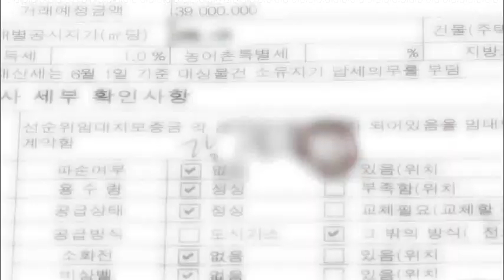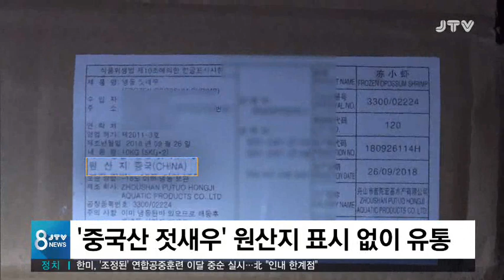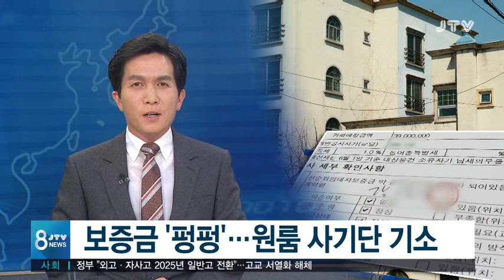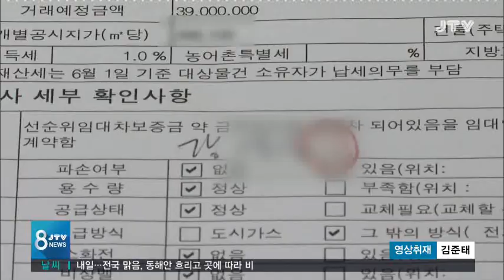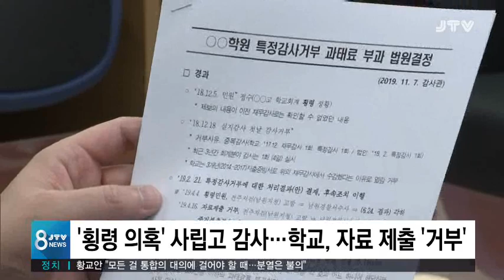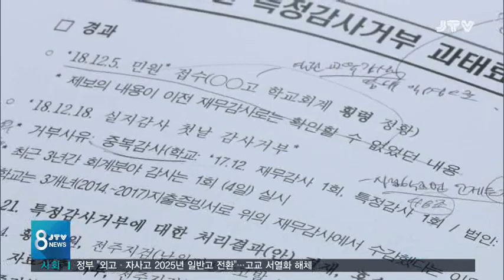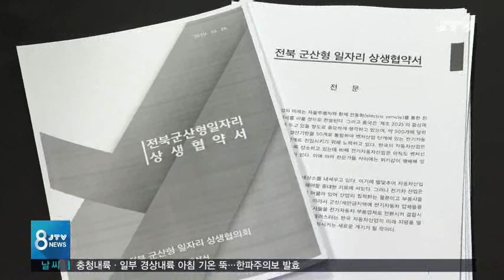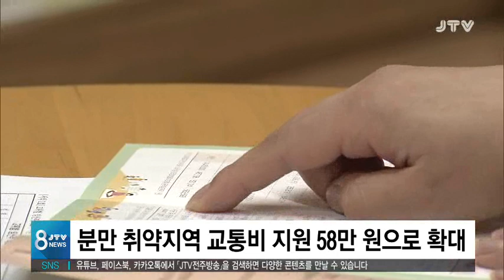[JTV 8 뉴스] 19. 11. 7 (목)